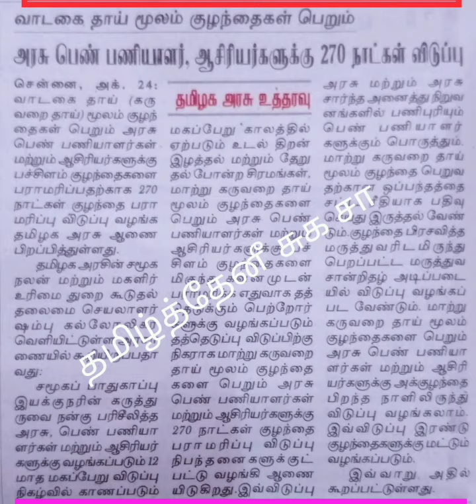அரசு பெண் ஆசிரியைகள், பெண் ஊழியர்கள் தெரிந்து கொள்ள வேண்டிய 270 நாள் விடுப்பு 🙏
PG TRB யில் வெற்றி பெற்ற பெண் ஆசிரியைகள் அனைவரும் பார்க்க வேண்டிய பதிவு மற்றும் உங்களுடைய  நண்பர்களுக்கும் பகிருங்கள் 🙏